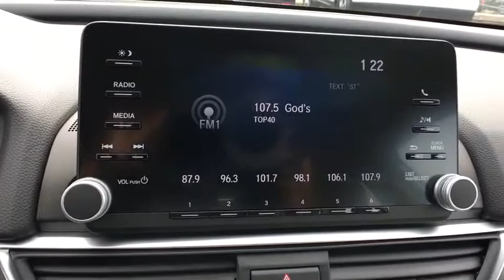2018 Honda Accord Sedan Aurora, Denver, Highland Ranch, Parker, Centennial, CO 39257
WB/IV New 2018 Honda Accord Sedan available in Aurora, Colorado at
2018 Honda Accord Sedan LX - Stock#: 39257 - VIN#: 1HGCV1F18JA088281

Boasts 38 Highway MPG and 30 City MPG! This Honda Accord Sedan boasts a Intercooled Turbo Regular Unleaded I-4 1.5 L/91 engine powering this Variable transmission. Wheels: 17 Silver-Painted Alloy, VSA Electronic Stability Control (ESC), Valet Function.* This Honda Accord Sedan Features the Following Options *Trunk Rear Cargo Access, Trip Computer, Transmission: Continuously Variable, Tires: 225/50R17 AS, Systems Monitor, Strut Front Suspension w/Coil Springs, Steel Spare Wheel, Speed Sensitive Variable Intermittent Wipers, Single Stainless Steel Exhaust, Side Impact Beams.* Visit Us Today *You've earned this- stop by Mile High Honda located at 2777 S Havana St, Aurora, CO 80014 to make this car yours today!